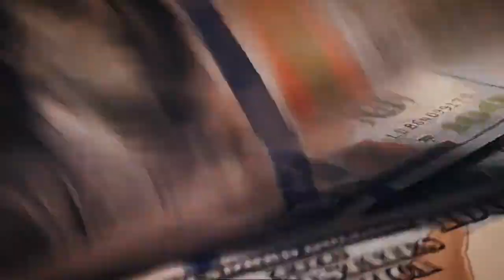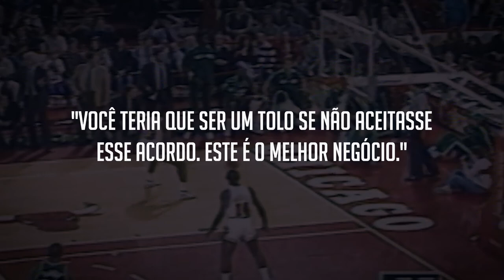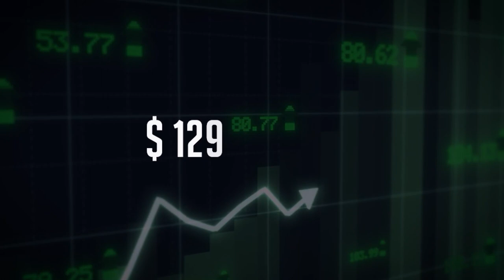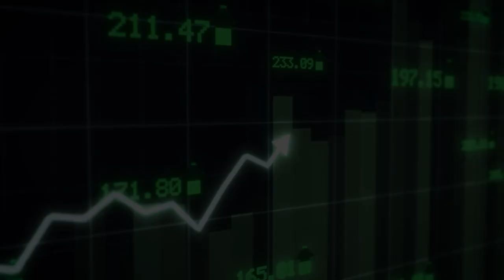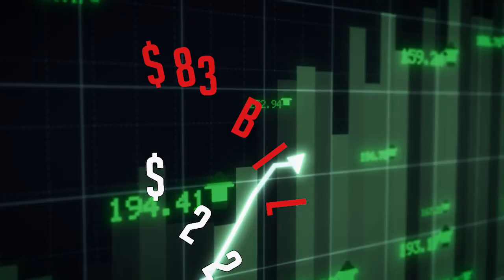Por Que Michael Jordan Escolheu a Nike? A Verdade que a Adidas Não Quer Que Você Saiba!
Prepare-se para mergulhar na fascinante história que moldou a indústria de calçados esportivos como a conhecemos hoje. Conheça Michael Jordan, um jovem jogador talentoso que emergiu no mundo do basquete universitário como uma promessa de sucesso. No entanto, sua jornada para o estrelato estava prestes a dar uma guinada inesperada.

Enquanto Jordan buscava seu lugar na NBA, duas gigantes do mundo dos tênis, Nike e Adidas, estavam competindo ferozmente pela supremacia no mercado. Enquanto a Adidas dominava a cena urbana nos anos 80, a Nike estava ávida por uma oportunidade de mudar o jogo.

A virada de chave veio quando Michael Jordan entrou em cena. Apesar da preferência inicial de Jordan pela Adidas, a marca cometeu um erro crítico ao recusar sua oferta de patrocínio. Isso abriu as portas para a Nike, que viu o potencial incrível no jovem jogador e o contratou por uma quantia recorde.

Assim nasceram os icônicos Air Jordans, uma colaboração entre Jordan e a Nike que mudaria para sempre o cenário dos tênis esportivos. Equipados com a tecnologia revolucionária "Air" da Nike, os Air Jordans se tornaram instantaneamente símbolos de status e estilo, transcendendo o mundo do basquete para se tornarem um fenômeno cultural.

Enquanto isso, a Adidas, uma vez líder do mercado, viu-se relegada ao segundo plano diante do sucesso estrondoso dos Air Jordans. A decisão da Adidas de recusar Michael Jordan se mostrou um erro monumental, enquanto a Nike se tornava a gigante indiscutível da indústria de calçados esportivos.

Junte-se a nós enquanto exploramos como a decisão de Jordan de se unir à Nike e a visão inovadora da marca transformaram uma parceria aparentemente simples em uma revolução na cultura sneaker. Desde os primeiros modelos até o fenômeno global que são hoje, os Air Jordans são mais do que apenas tênis - são um testemunho do poder do talento, do branding e da visão para mudar o mundo.